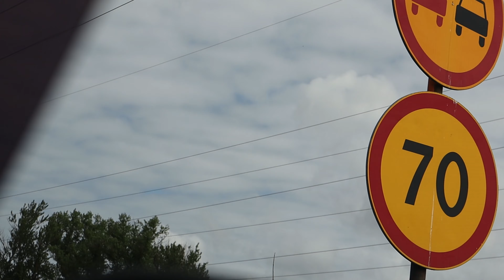день рождения одного из нас - 35 ;р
Вот уже кому-то и 35 ;)

Красивые видевы красивых людей. Люблю их, людей вокруг меня =)

Трек: in flames - jester race (instrumental)